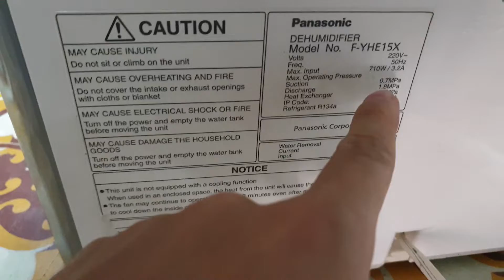#0989897559- Trời mưa phùn rồi các bác mua máy hút ẩm đi ạ